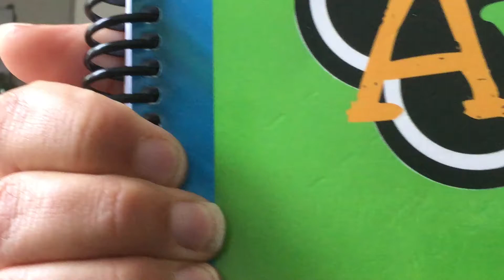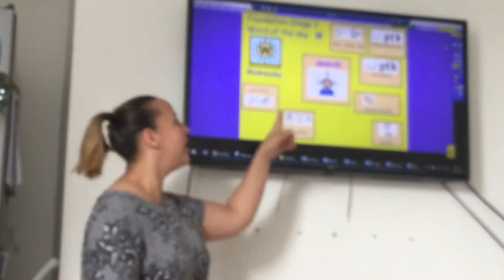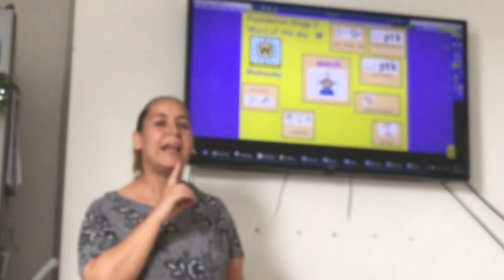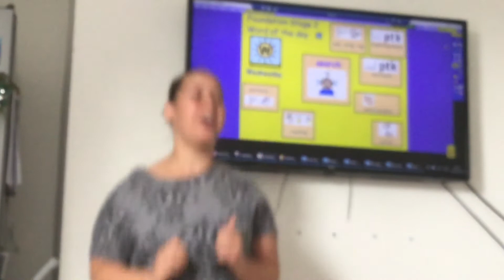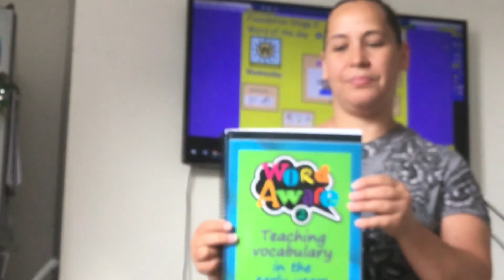Word of the day with Miss Gyte 13.05.2020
This video makes reference to the ‘Word Aware: Teaching vocabulary in the Early Years’ program. A great resource developing young children’s vocabulary. This week our words are all around the topic of Mini beasts.